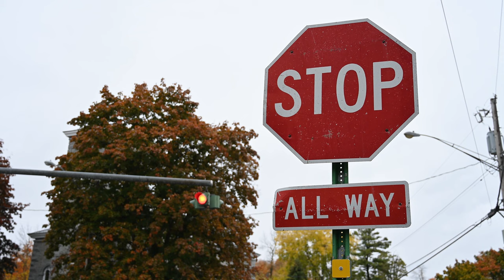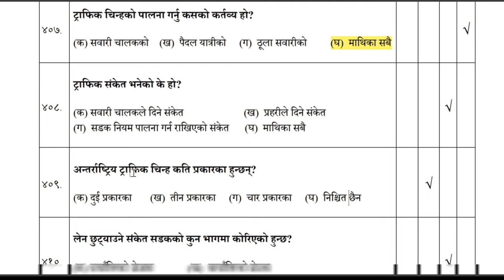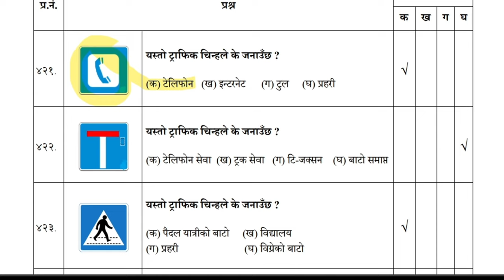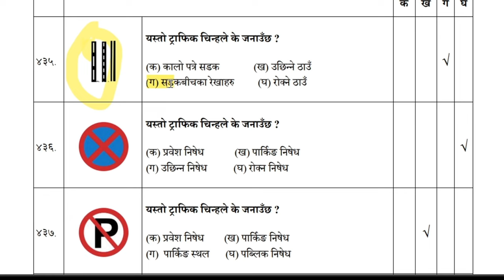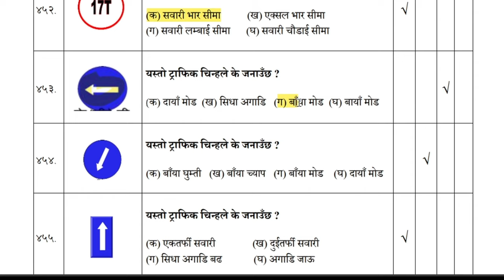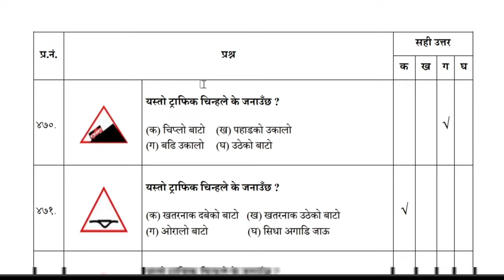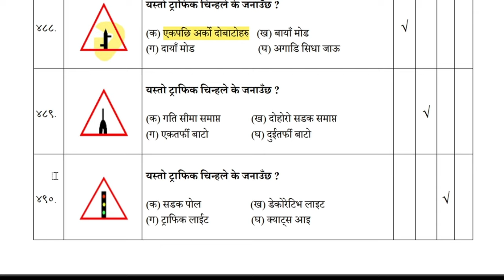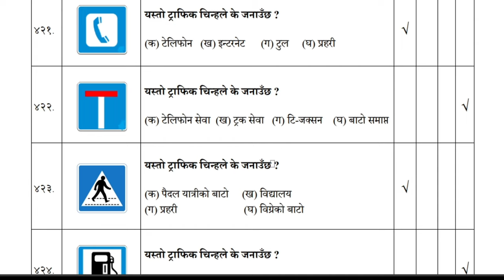Driving license most important 110 traffic signals 2080 || Traffic Signal video in Nepali fix qns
Hello and Namaskar sabaijanalai !!!
In this video we have discussed about the very-very important questions about traffic signals. Here, we have 110 traffic signals from which at least 6 questions will come in your Driving License written exam. If you watch and get ideas about these all 110 signal, I can give you gurantee tha you will gain 6*4=24 marks in your license exam.
Khulla Knowledge is a youtube channel which is handled and created by young youths. We also have a websit named as : khullaknowledge.com. Generally our main motto is to provide correct and revelant information about the technical part of our society, which are essential in daily life of every individual.
"The more you share the knowledge, the more you gain the knowledge " thats why use Khulla knowledge !!💕💕😍🥰

Road signs and signals
Traffic rules and regulations
Defensive driving
Speed limits
Right of way
Lane discipline
Parking rules
Alcohol and drug awareness
Seat belt usage
Hazard perception
Vehicle maintenance
Road markings
Intersection rules
Driving in adverse weather conditions
Emergency procedures
Highway code
These keywords cover various aspects that are typically tested in a driving license written exam. Make sure to study each topic thoroughly to increase your chances of passing the exam successfully. Good luck!